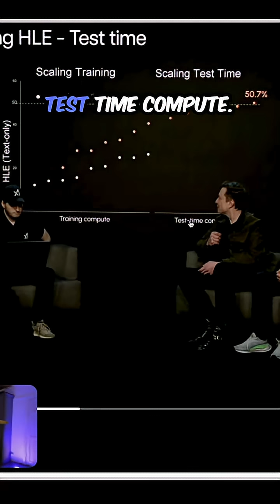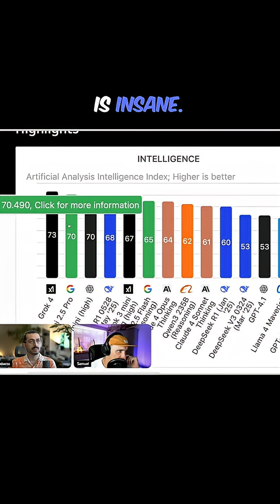Grok 4 Beats EVERYTHING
Prepare to have your mind blown! Grok 4 isn't just intelligent, it's 'PhD level' according to Elon Musk. This new AI is absolutely crushing exams, leaving other models in its dust. Discover why it's the new king of the AI jungle!

Discussion in this weeks news in AI, web and design with @Kabarza⁩ and @0x5am5⁩